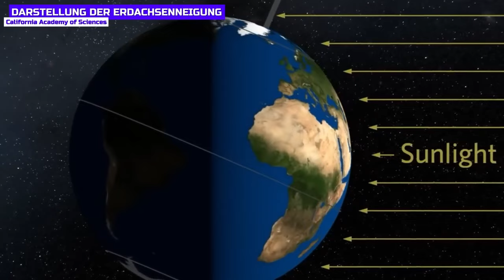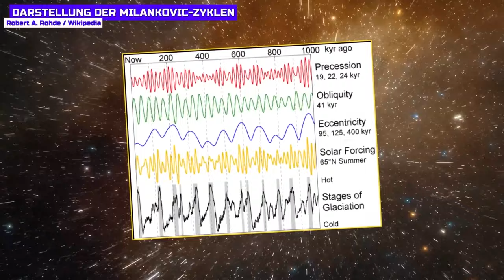Was sind die Milankovic-Zyklen?